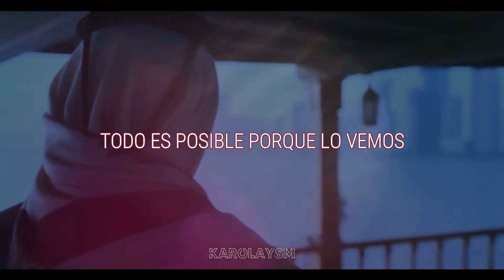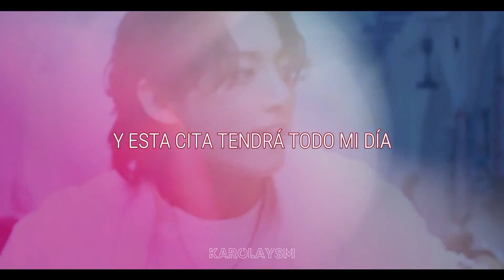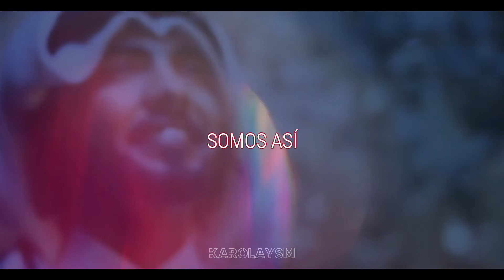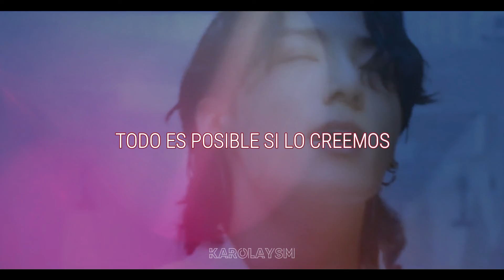'DREAMERS' - Jung Kook of BTS ft. Fahad Al Kubaisi - (FIFA World Cup Qatar 2022) - Cover Español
HOLAAAA! Hoy les traigo la canción COMPLETA, añadí la parte de Fahad, que bella letra!! Espero que disfruten mucho esta versión. LOS AMODORO!!!

Adaptación:
KarolaySm

Si vas a usar la adaptación da los créditos correspondientes poniendo el link de este video en tu descripción.

Jungkook - Dreamers (Español)